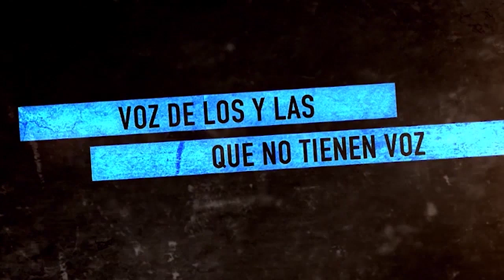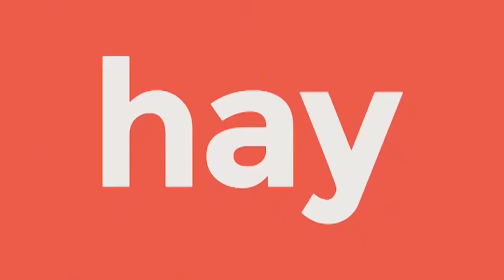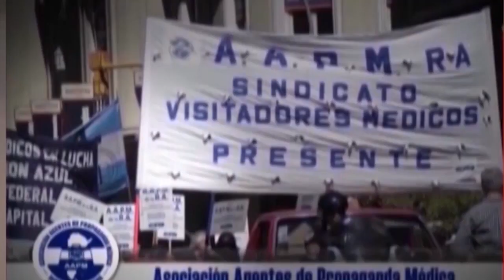Palestina, la vergüenza de que los organismos internacionales no paren a "Israel"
El genocidio avanza en Gaza, detenciones en Cisjordania, bombardeos a hospitales, escuelas, universidades, a las personas que huyen, a heridxs, la máquina sionista no para y los Organismos Internacionales hacen comunicados, pero no paran estas masacres que vemos en todos los medios. La solidaridad mundial avanza, marchas se replican en todas partes, multitudinarias exigiendo justicia para Palestina, paren el genocidio y el terricidio. Acto multitudinario en Plaza de Mayo, Buenos Aires,  con mujeres y diversidades para parar las masacres de infancias y madres palestinas, junto con todo su Pueblo. Informe sobre la  4ª Cumbre Latinoamericana por el Agua para Los Pueblos recientemente realizada en Mar del Plata.